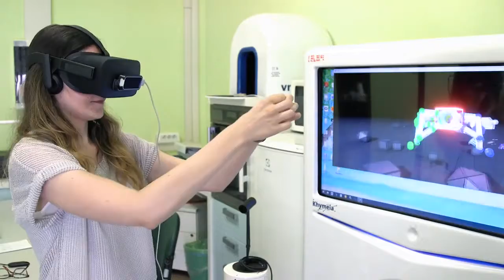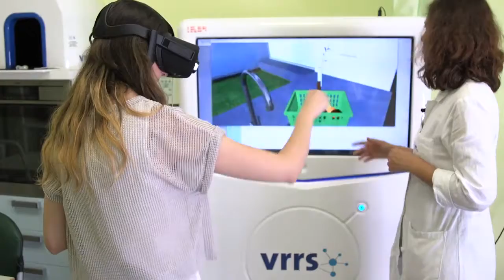VRRS Occupational Therapy